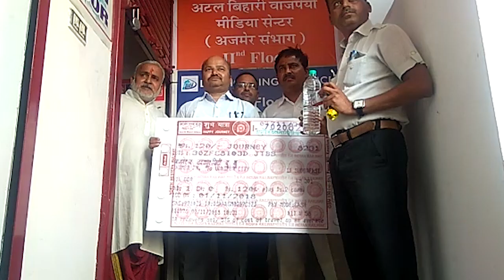HORIZON HIND NEWS - मंत्री देवनानी को फिरसे उदयपुर भेजने के लिए ब्राह्मण समाज ने ख़रीदा टिकेट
मंत्री देवनानी को फिरसे उदयपुर भेजने के लिए ब्राह्मण समाज ने ख़रीदा टिकेट | टिकेट के साथ ही रास्ते में पीने के लिए पानी और खाने के लिए बिस्कुट में ख़रीदा | अटल मीडिया सेंटर पर दिया टिकेट |

सिटी रिपोर्ट |

जब जब ब्राह्मण जागा है भूत पिच्चास भी भागा है | जैसा की सबको ज्ञात है की ब्राह्मण समाज शिक्षा एव राज्य मंत्री वासुदेव देवनानी से कई समय से नाराज चल रहा है | और आज चुनाव से पहले बल्कि टिकेट मिलने से पहले ब्राह्मण समाज ने मंत्री देवनानी के लिए चंदा इक्खता कर उदयपुर का टिकेट ख़रीदा है जो की अटल मीडिया सेंटर पर दिया गया है इनता ही नही टिकेट के साथ में पानी की बोतल और दो बिस्कुट के पैकिट भी दिए है ताकि उन्हें रास्ते में कोई तकलीफ न हो | पानी की बोतल इसलिए दी गई क्युकी वो अजमेर की जनता को पानी नहीं दे पाए लेकिन उन्हें रास्ते में कोई दिक्कत न हो | ब्राह्मण समाज चाहता है मंत्री देवनानी अजमेर को छोड़ फिरसे उदयपुर चले जाए अन्यथा भाजपा उन्हें टिकेट देती है तो उसका परिणाम चुनाव में भुगतना पड़ेगा